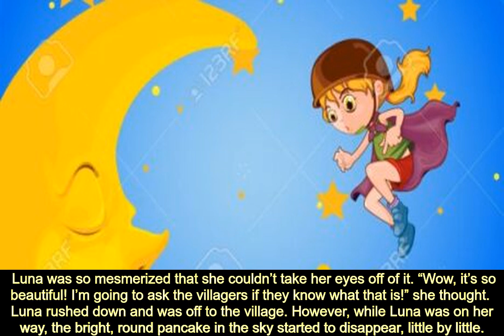Story For Kids - Luna The Moon - JinJin TV